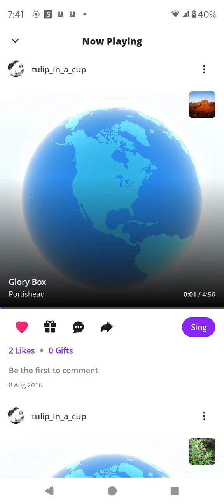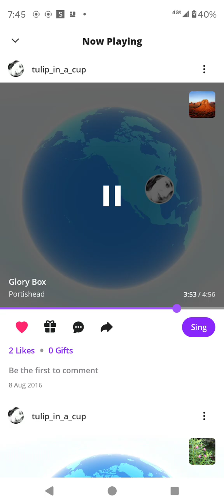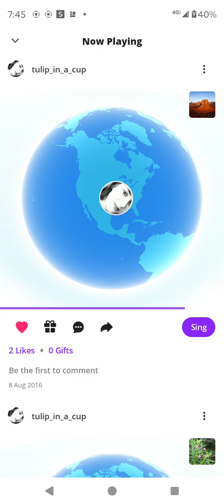karaoke Glorybox - Portishead